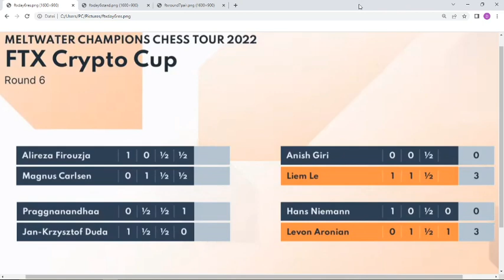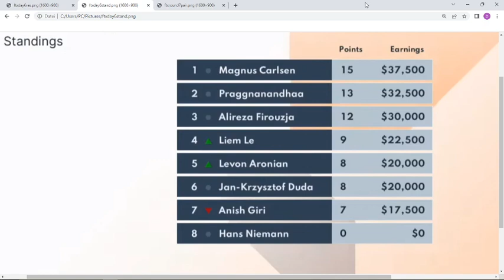Standings Results FTX Crypto Cup 2022 (Day 6) with Alireza Firouzja, Praggnanandhaa, Magnus Carlsen!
Results and Standings of the 2022 FTX Crypto Cup (Day 6) in Miami in this chess news video! Eight super strong top chess players started in that major rapid chess tournament - which is part of the famous Meltwater Champions Chess Tour 2022 - in the heat of Miami in a very nice esports arena with Magnus Carlsen, Alireza Firouzja, Jan-Krzysztof Duda, R. Praggnanandhaa, Anish Giri and many other top chess grandmasters in the great line up.

Bank:  Daniel Kottwitz   IBAN  DE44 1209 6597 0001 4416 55

Bitcoin:   1LYyAKQBAsB1xM4Jo8XfaAbXogfbNHUyFE

Chess24 commentators: David Howell, Simon Williams, Tania Sachdev, Kaja Snare and others! Let's follow the exciting live coverage of all these rapid chess and blitz chess games!

Round 6 FTX Crypto Cup Summary: Magnus Carlsen won in the blitz tiebreak against Alireza Firouzja, and now the World Chess Champion is still in the lead with 15 points. Praggnanandhaa lost against Duda in the blitz tiebreaker. Le and Aronian won their rapid matches against Giri and Niemann and collected 3 points each. Carlsen and Pragg are still in 1st and 2nd place in the FTX Crypto Cup standings. Final round to play in Miami!

topics:

round 6
meltwater
champions chess tour
line-up
standings
day 6
chess24
prizes
Alireza Firouzja
gingergm
blitz tiebreak
computer chess
results
FTX Crypto Cup 2022
Champions Tour
Magnus Carlsen
Miami
blitz
Pragg
rapid
major
Hans Niemann
beach
chess match
ftx
Duda
rapid chess